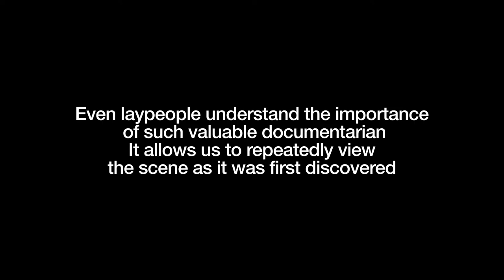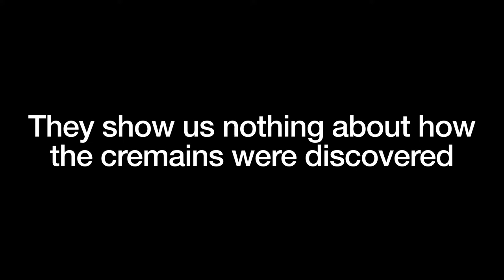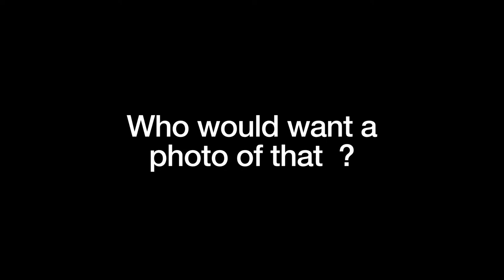Making a Murderer: Crime Scene Photos